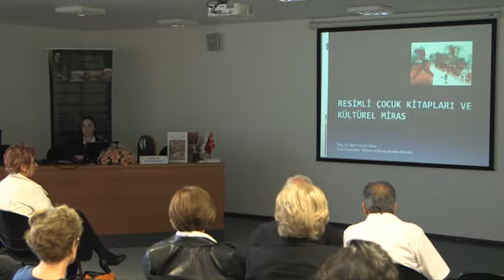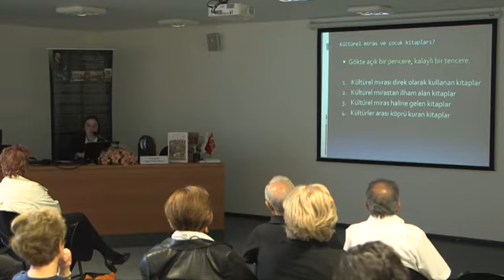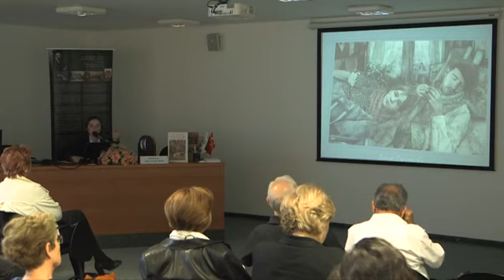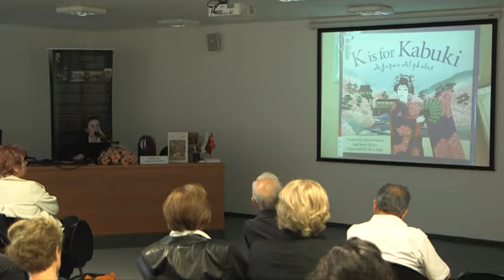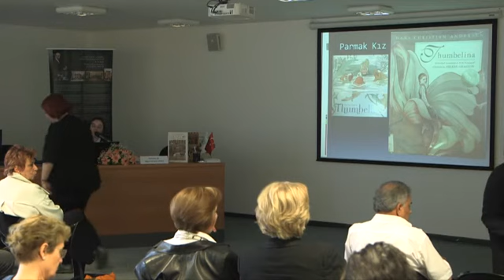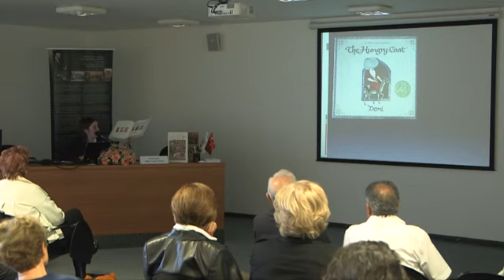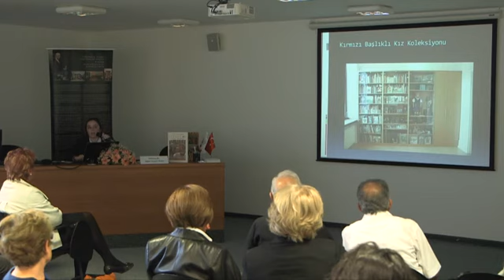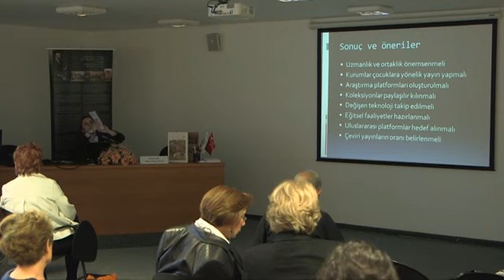Dr. Öğr. Üyesi Ilgım Veryeri Alaca // Resimli Çocuk Kitapları ve Kültürel Miras, 24 Nisan 2014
Konuşmacı:Dr. Öğr. Üyesi Ilgım Veryeri Alaca

 Koç Üniversitesi VEKAM, 2014 yılından beri  Ankara ve çevresi odaklı konuşmaların yanı sıra çeşitli konu, disiplin ve alanları da kapsayan aylık konferanslar düzenlemektedir.

VEKAM konferansları kapsamda, 24 Nisan 2014 tarihinde Koç Üniversitesi, İnsani Bilimler ve Edebiyat Fakültesi, Medya ve Görsel Sanatlar Bölümü öğretim üyelerinden  Dr. Öğr. Üyesi Ilgım Veryeri Alaca tarafından "Resimli Çocuk Kitapları ve Kültürel Miras" başlıklı bir konuşma gerçekleştirilmiştir. Konuşmada, çağdaş ve sıradışı örnekler ile resimli çocuk kitaplarında kültürel mirasın nasıl kullanıldığı incelenmekte ve söz konusu kitapların üretimi aşamasında araştırma merkezlerinin ve çocuk kütüphanelerinin rolüne vurgu yapılmaktadır.